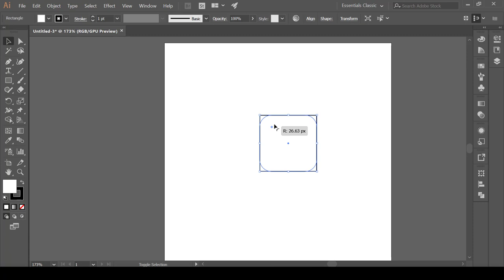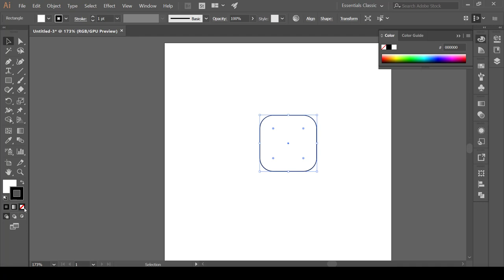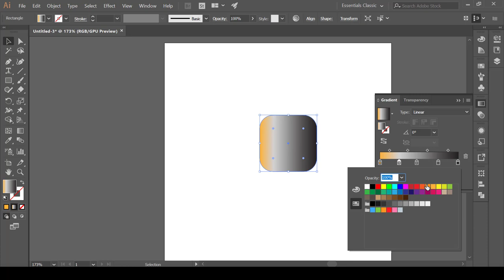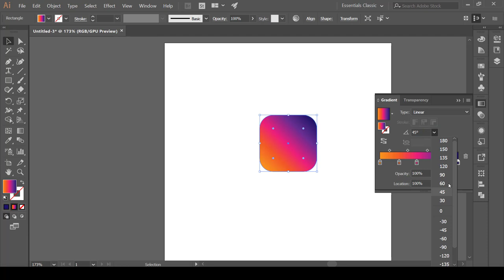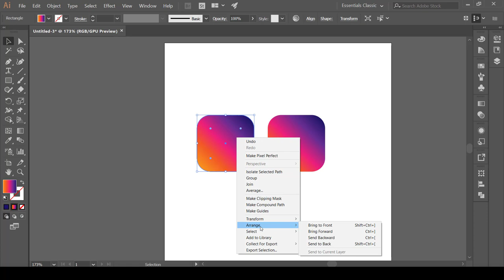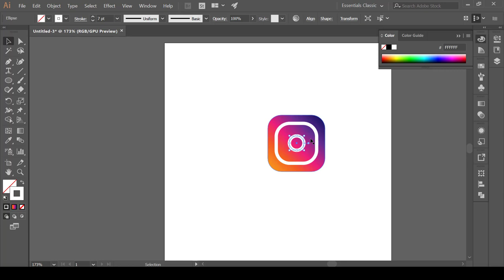كورس تصميم الشعارات العالمية على برنامج الستريتر | المحاضرة 6 | تصميم شعار انستغرام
طريقة الانضمام لمنصة عالم بهاء الاحترافي التعليمية